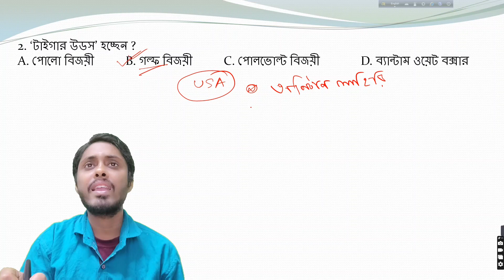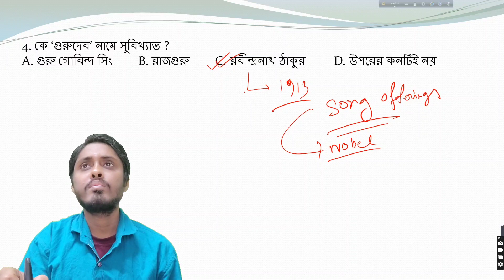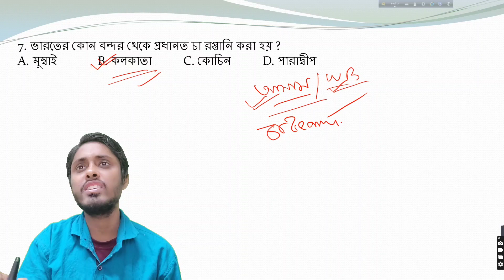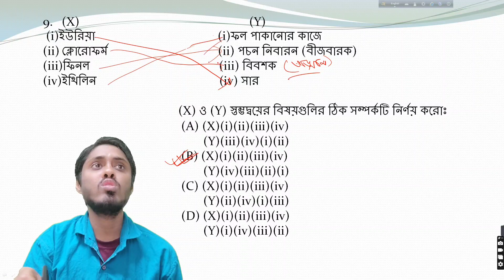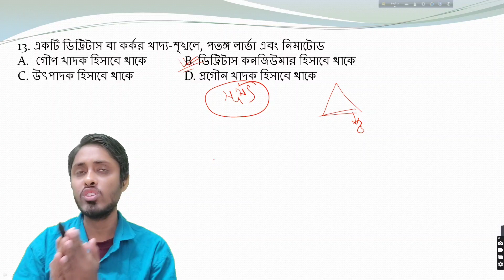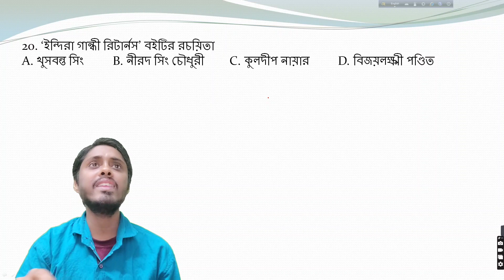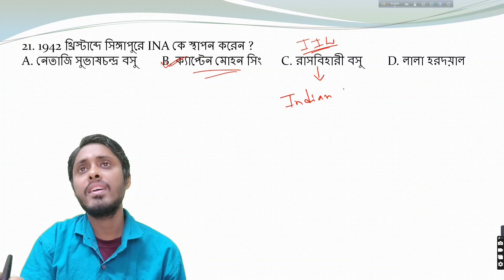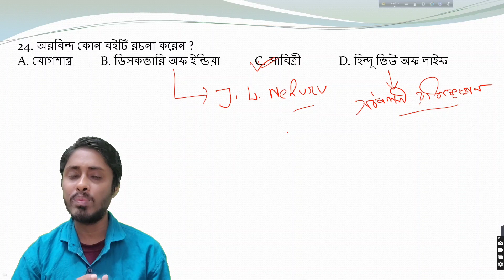WBPSC Miscellaneous previous year General Study MCQ 2010 || Static GK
This is a new video about wbpsc Miscellaneous general study mcq  2010 in Bangla . This class helps you to preparing for competitive exams . Others people also can watch this video for increasing their knowledge.I hope you will be benifited from this video . This class helps westbengal competitive exams aspirants and also help the all india based exams candidates like MTS, CGL, CHSL, IBPS, BANK, NTPC, FOOD SI, LADY CONSTABLE, CDS, SSC, SSC GD, etc.If you think this video is helpful you can share this video with your friend circle so that they shall also be benifited from this video.

Biology
general knowledge,
General Study
daily current affairs,
current affairs of august month of 2023,
general study,
general study with mcq question,
current affairs with mcq,
top newses
Life science questions
মস্তিষ্ক
human brain
news
competitive exam
competitive exam aspirants
জেনারেল স্টাডি
online class
blood
scientifical instrument
রক্ত
cell
কোষ
general knowledge
general knowledge static
online video
current update
Hormone MCQ
liver
History
static
current news
recent news
current news analysis
vitamin
science
science clases
science MCQ questions
Vitamin MCQ questions
heart
human heart
ear
কান
biology
Digestive system
digestion
Neurone
nerve system
স্নায়ুতন্ত্র
চোখ
eye
class 10 science
Hormone
skeleton
chemiatry
MCQ
BIOLOGY